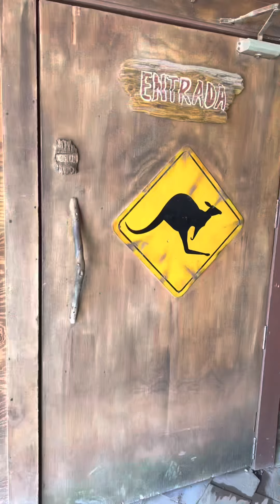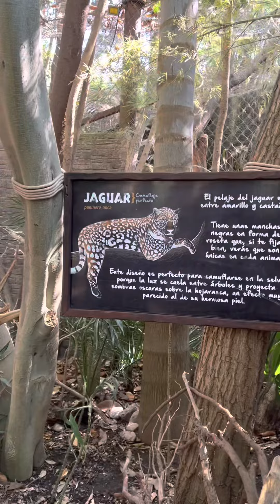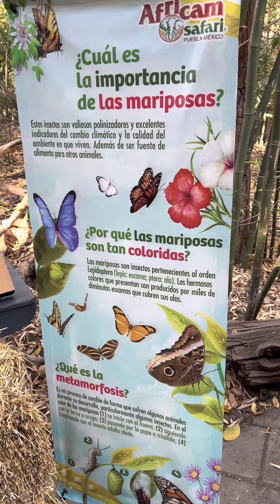Así es puebla México 🇲🇽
Así es puebla México 🇲🇽 hermoso papá